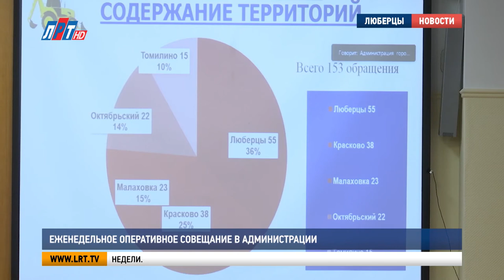Еженедельное оперативное совещание в администрации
Новая рабочая неделя началась с оперативного совещания в администрации Люберец. Руководители структурных подразделений и силовых ведомств отчитались главе округа в проделанной за последние 7 дней работе. Доклады спикеров выслушала и наша съемочная группа.

1 600 обращений поступило в люберецкую полицию на минувшей неделе. Стражи порядка возбудили 22 уголовных дела, 18 преступлений удалось раскрыть по горячим следам. В зоне обслуживания ведомства зафиксировано 218 ДТП. Один человек пострадал. А пожары, которые произошли на территории округа, не причинили вреда здоровью людей.

Павел Иванов, начальник люберецкого пожарно-спасательного гарнизона Московской области:
 «Люберцы, ул. 3-е почтовое отделение, дом 58, кв.117. На момент прибытия 1-го пожарного подразделения происходило открытое горение балкона на 12-м этаже 14-ти этажного жилого дома. Была угроза распространения огня на 12-ый этаж через балкон. В результате правильных, грамотных действий руководителя тушения пожара и личного состава, пожар удалось ликвидировать в тех размерах, который был принят на момент прибытия пожарного подразделения".

Слаженно работала и система ЖКХ городского округа. Аварийных ситуаций не зафиксировано. Силы ресурсоснабжающих организаций брошены на устранение последствий резкого повышения температуры.

Василий Власов, заместитель главы администрации г.о. Люберцы:
«С 26 числа сотрудниками люберецкого «Водоканала» было сформировано 4 бригады из 16 человек и 2 единицы техники. Данные бригады работали в круглосуточном режиме, за данный период откачано более 3 тысяч метров кубических воды. Ситуация взята на особый контроль и все основные места подтопления, которые выявлены, о которых мы знаем, практически все в этот период были ликвидированы».

В проделанной работе отчитались сотрудники управлений благоустройства и дорожного хозяйства. Участники совещания обсудили также ход вакцинации в округе. А в конце встречи подвели спортивные итоги недели.

Луиза Егиазарян. Сергей Гвоздев. Петр Пономаренко.